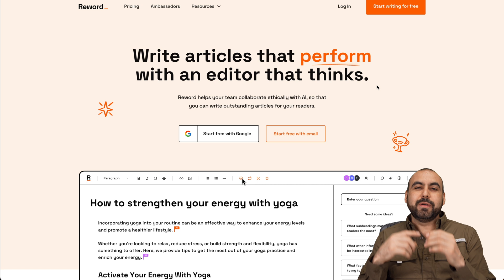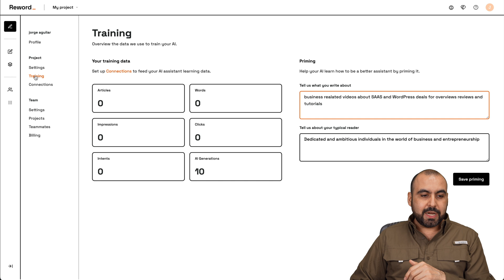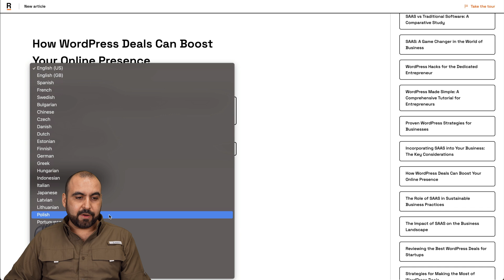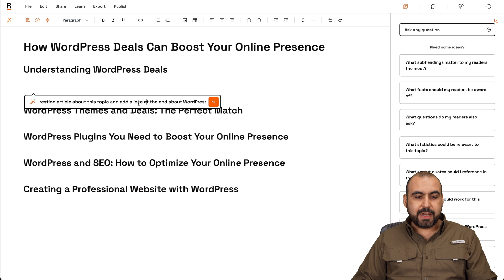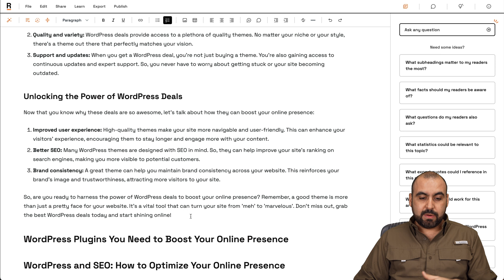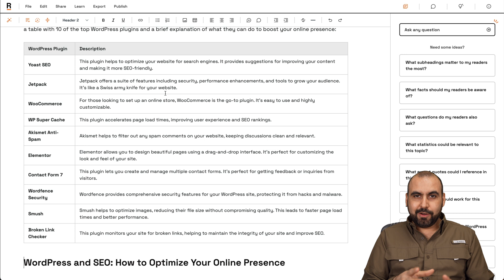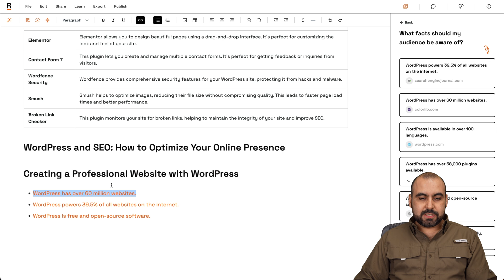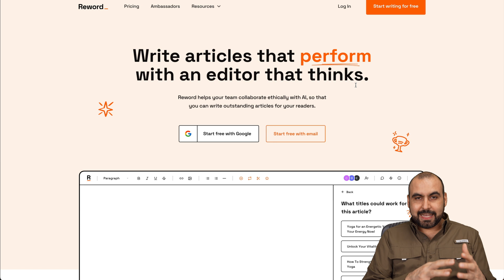Reword - The AI Writer That Partners With YOU! 🤖✍️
In this video, we dive deep into a cutting-edge AI writing tool - Reword. Discover how this software aims to work alongside you, offering real-time suggestions to enhance your writing process. Whether you're penning articles on SaaS, WordPress, or entrepreneurship, Reword has got your back. I'll take you through its interface, demonstrate its features, and even show how it can generate content on your behalf. Stick around to find out if this AI writer is the right fit for you!

Timeline:
00:00 - Introduction to Reword: An AI that works with you
01:01- Customizing your profile and targeting audience on Reword
01:56- Initiating a new article: Selecting suggestions, objectives, language & more
03:00 - Diving deep into the Reword editor: Understanding commands & enrich options
04:03 - Exploring the "Enrich" feature & creating tables with Reword
05:18 - Demonstrating auto-generated tables and other cool features of Reword
06:18 - Using AI suggestions and finding facts for your article
07:21 - Finalizing your article: Checking AI comments, performance scores & publishing options
08:35 - Conclusion: Reword's potential and wrap-up